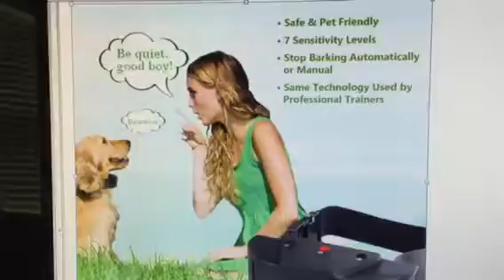Free no bark collar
The first person to comment gets it. Send me your name and mailing address within eight hours and you will get it. The giveaway ends eight hours after the video has been posted on YouTube.